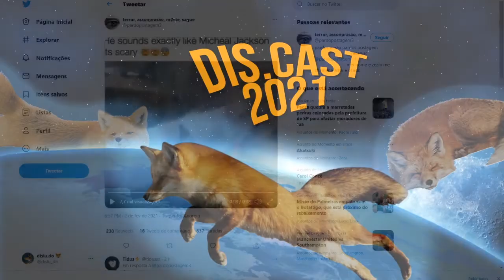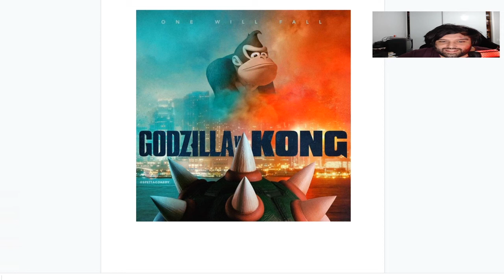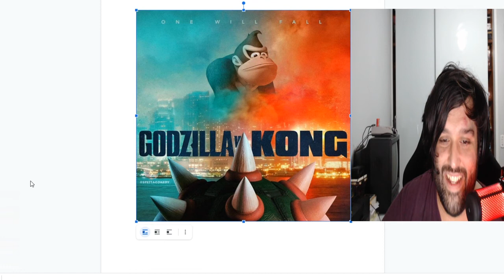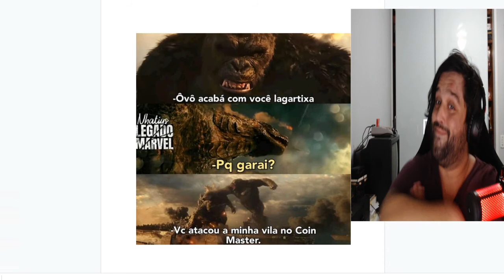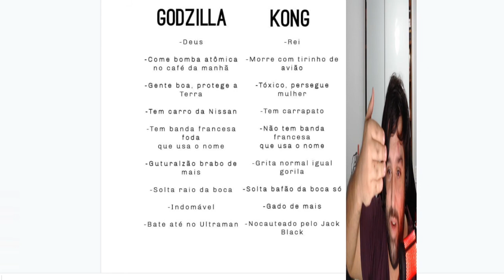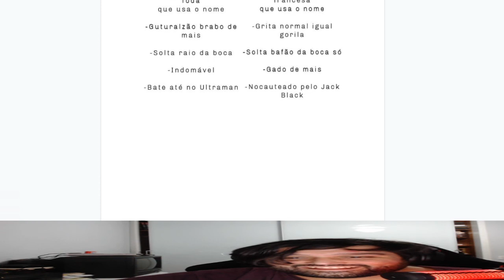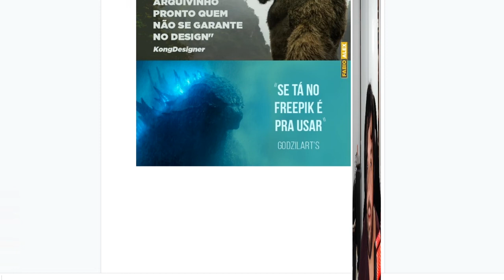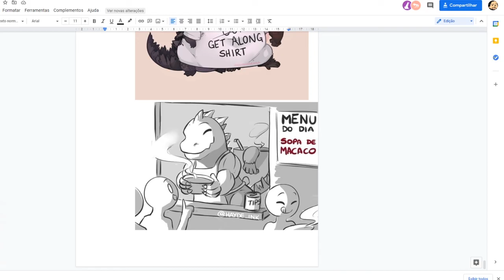dis.cast #81 - Falência, Sucesso e Macaco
Enquanto uns caem, o outros voltam com nova série animada e remake em 4k gráficos absurdos. Venha ter romance com aliens, votar em gente errada no BBB e escolher se você é time lagarto ou time mamaco.

Você pode acompanhar o dis.cast AO VIVO NO TWITCH! toda terça às 20:30 (a confirmar, cola no twitter que a gente avisa sempre que for rolar).